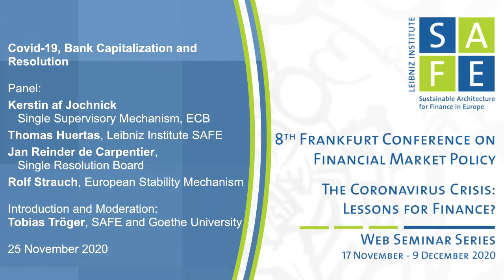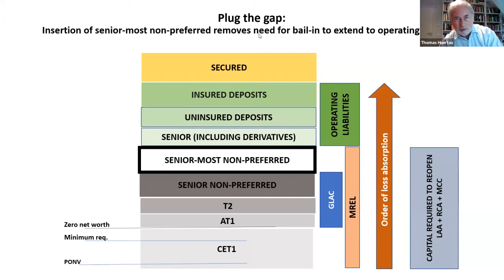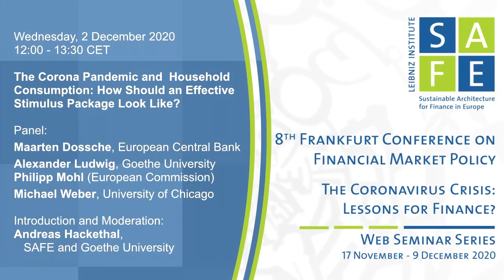8th Frankfurt Conference on Financial Market Policy - Web Seminar Series - 25 November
Covid-19, Bank Capitalization and Resolution

Broadcasted: Wednesday, 25 November 2020, 12:15-1:30 p.m. CET

Panel:
Kerstin af Jochnick (Single Supervisory Mechanism, ECB)
Thomas Huertas (Leibniz Institute SAFE)
Jan Reinder de Carpentier (Single Resolution Board)
Rolf Strauch (European Stability Mechanism)

Introduction and Moderation:
Tobias Tröger (SAFE and Goethe University)

The 8th edition of our Frankfurt Conference on Financial Market Policy will take place virtually as a series of online events between 17 November 2020 and 9 December 2020. The events will discuss the lessons and implications of the ongoing pandemic crisis for finance from different angles.